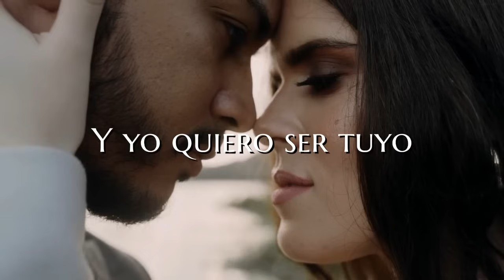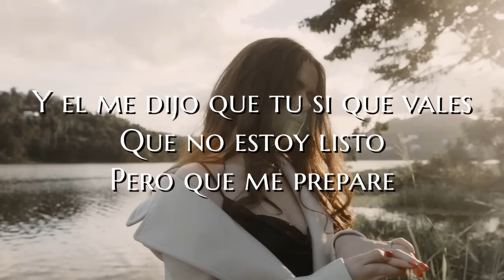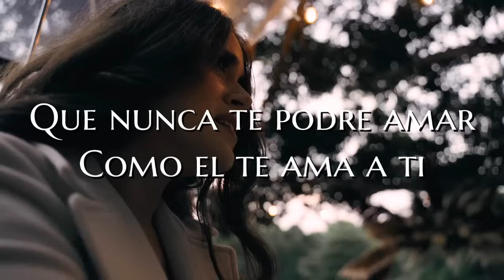Indiomar - En Honor A Ti 💍 (LETRA Oficial)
Música Cristiana Romántica.
¿Quieres que Promocionemos tu tema en nuestro canal o en tu canal?

SIGUE ESTE CANAL LOS PODEROSOS DE JAH "FUTURE TRAP"
¿Quieres tener Los Poderosos De Jah en tu ciudad?

AQUI ESCUCHARAS MUSICA DE:
Jario Mexon
Alexander Bueno
Zammy Peterson
Bangeniguen
Pablo Betancourth
Jay Kael
El Goyo
Niko Eme
Los Agentes
Kev Miranda:
Manny B
Kalyan
Micky Medina
Victory
Mr. Yeison
LyaM
Redes
Kev Miranda
Jckal
Javi El Elegido
Jay Kael
Jay Kalyl
Gabriel Rodriguez EMC
Shalom
Jafet Algarin
Spiritual Blees
Lizzy PArra
Niko Eme
La union
Ricky Webber
Redimi2
Indiomar
Alex Zurdo
Musiko
Funky
Alex Campos
Kenix Benjamin